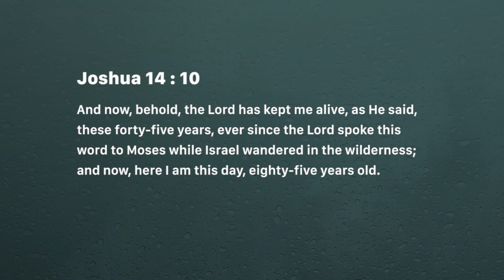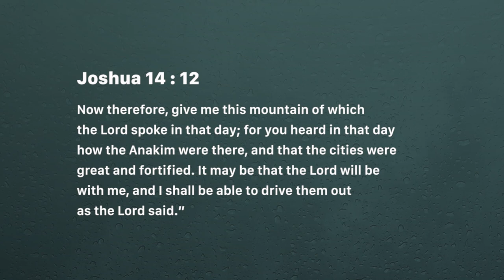Claim what is yours - Ashish Raichur | Daily Devotion, July 3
Today's Devotional - Claim what is yours

Joshua 14:8-12
8 Nevertheless my brethren who went up with me made the heart of the people melt, but I wholly followed the LORD my God.
9 So Moses swore on that day, saying, 'Surely the land where your foot has trodden shall be your inheritance and your children's forever, because you have wholly followed the LORD my God.'
10 And now, behold, the LORD has kept me alive, as He said, these forty-five years, ever since the LORD spoke this word to Moses while Israel wandered in the wilderness; and now, here I am this day, eighty-five years old.
11 As yet I am as strong this day as on the day that Moses sent me; just as my strength was then, so now is my strength for war, both for going out and for coming in.
12 Now therefore, give me this mountain of which the LORD spoke in that day; for you heard in that day how the Anakim were there, and that the cities were great and fortified. It may be that the LORD will be with me, and I shall be able to drive them out as the LORD said."